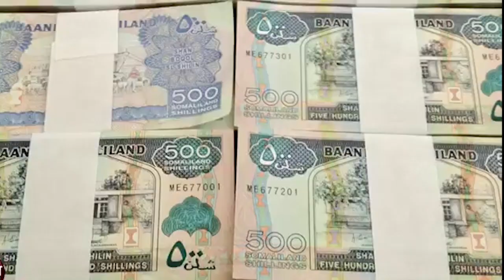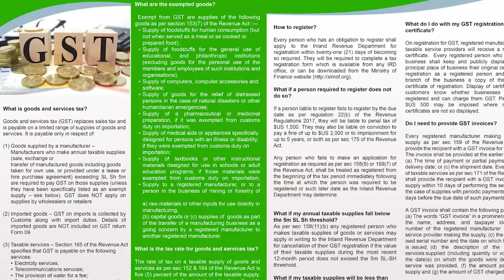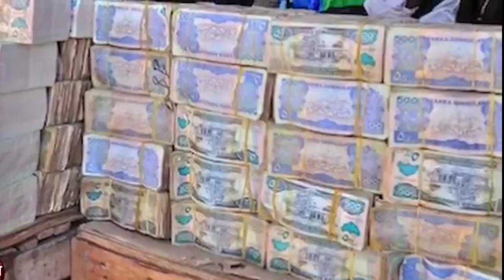XAYEYSIIS WASAARADDA HORUMARINTA MAALIYADDA SOMALILAND